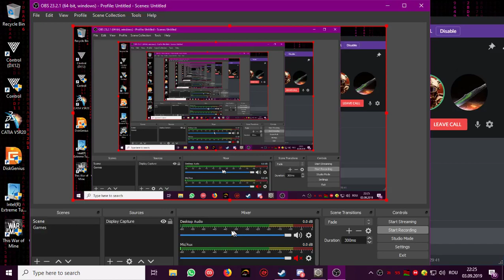For Honor Nightmare Mode (Bug)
It's ironically the best i've played with valkyrie.